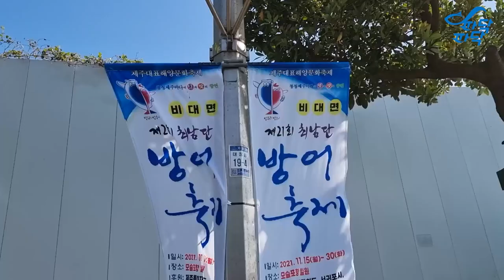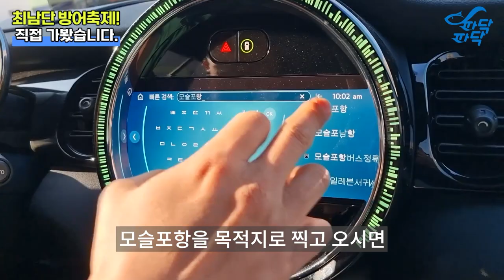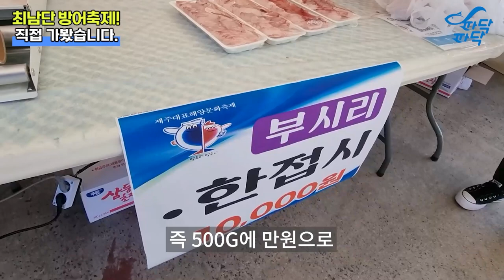[수산물가이드] 2021 제주 모슬포 최남단 방어축제 보고 가세요! | 파닥파닥TV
모슬포에서 '최남단 방어축제'가 진행되고 있는데요
코로나로 인해 11.15~11.30 15일간 비대면으로 진행 되고 있습니다.
현장에서 잡은 싱싱한 방어와 부시리를 아주 저렴하게 구매하여
즐기실 수 있습니다.

오프라인 매장은 제주동문시장 6번게이트 '태양수산'을 찾아오시면 됩니다
언제든 편한마음으로 전화  문의 주세요 :)
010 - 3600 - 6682